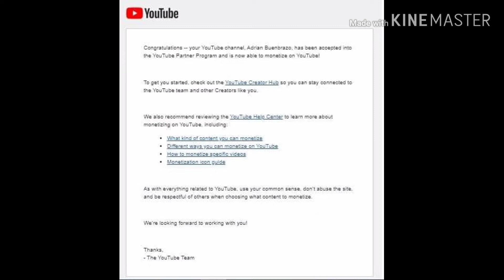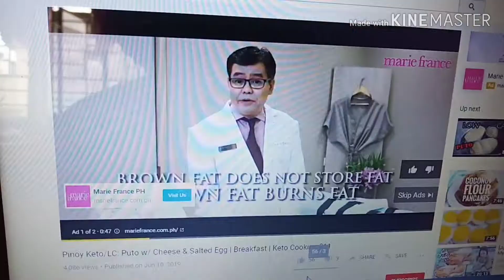Paano maapprove sa MONETIZATION sa 36 Hours???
Sobrang saya ko na approve na ako sa monetization in 36 hours lang. Need lang talaga maging masipag sa pag upload ng mga videos.